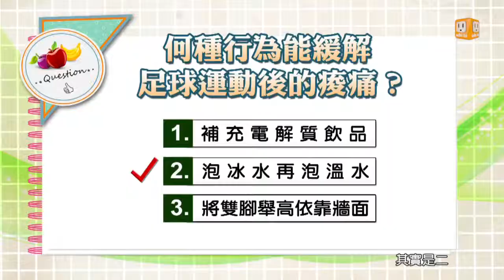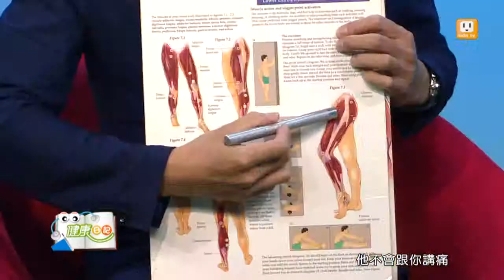足球運動傷害 健康日記GoGo Health 第240集-part 2